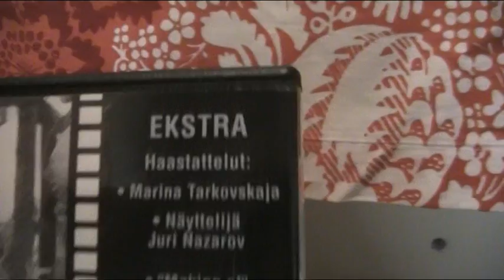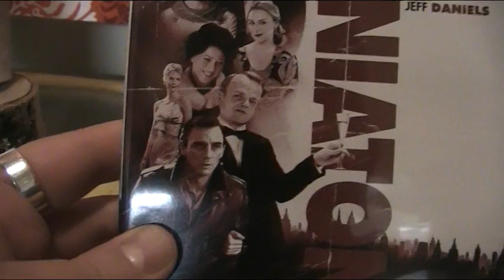Kävin kirjastossa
5/5